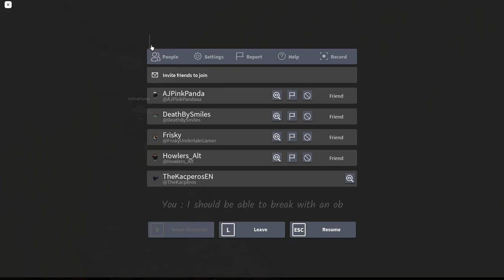The Black Death - [Chapter 1 | Full Walkthrough] - Roblox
► Game: The Black Death [ Chapter 1 ] Horror | Tacca_BioX
Channel: games-links

So...